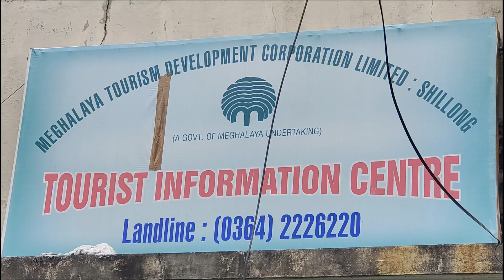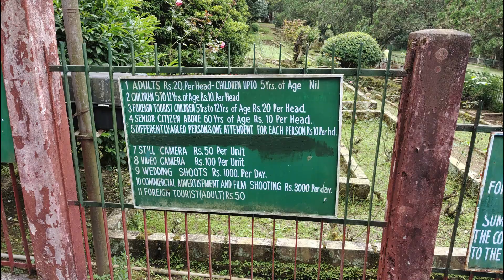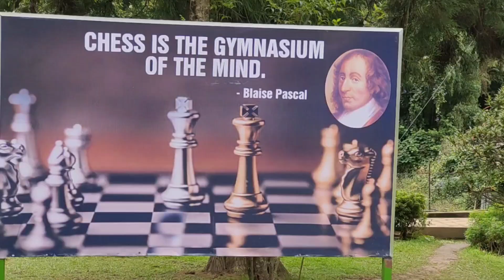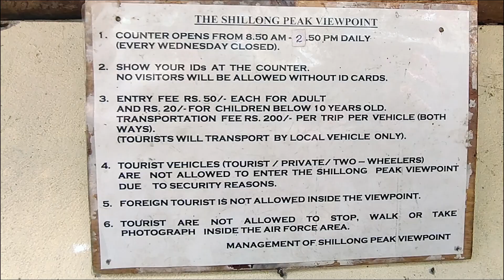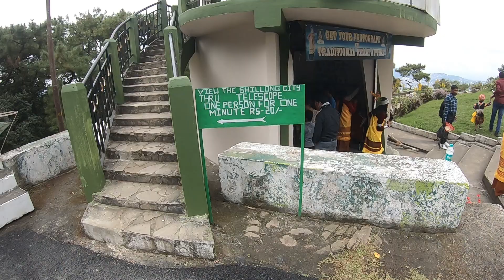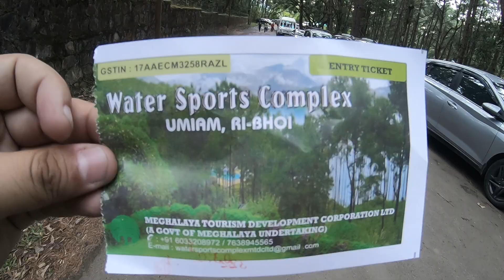Shillong Barapani | Meghalaya | Shillong Tourist Places | Best Places to Visit | Episode -4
Episode - 4 Shillong (Barapani)
Total 86 kms  Both Ways
Departure 8:30 AM & Return 2:30 PM
By Bus Normal Delux Bus
By Bus 400 Per person, Any Cars on Reserve basis
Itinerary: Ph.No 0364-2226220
1. Ward’s Lake (Tuesday Closed)
2. Lady Hydary Park (Monday Closed)
3. Cathedral church (Lait -um – khrah)
4. State Museum (Saturday, Sunday & Every states holidays Closed)
5. Golf Course (18 Holes ) Gleneagle of the East
6. Elephant Water Falls
7. Shillong Peak View Point foreigner not allowed inside (Wednesday closed) Original ID / Adhar required
8. Umain Lake (Barapani)

00:00 - Shillong (Barapani)Complete Introduction
00:22 – Zostel Shillong
00:30 - Reached Police Bazar Shillong
00:36 – Reached MTDC Ltd (Shillong tourism Office)
00:47 - MTDC Ltd (Shillong tourism Office)
01:07- Lady Hydary Park
02:32- Cathedral church (Lait -um – khrah)
03:11- Shillong Peak View Point
05:00 - Elephant Water Falls
06:17 - Umain Lake (Barapani)

Timing : 7 : 40 am - 7 :30 pm
Monday -Sunday